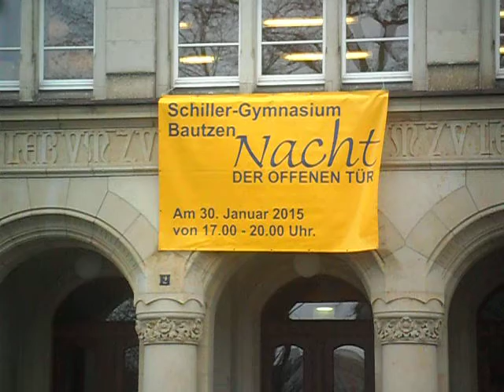Жизнь в Германии. Баутцен. Gymnasium und Theatr.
Schiller Gymnasium Bautzen. Nacht der offenen Tür.
Deutsch- sorbisches Theatr.